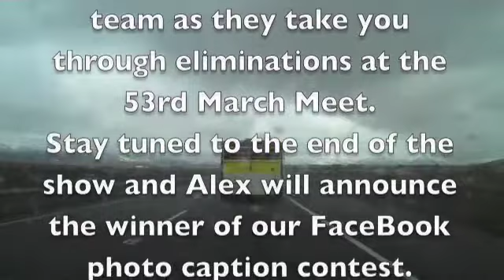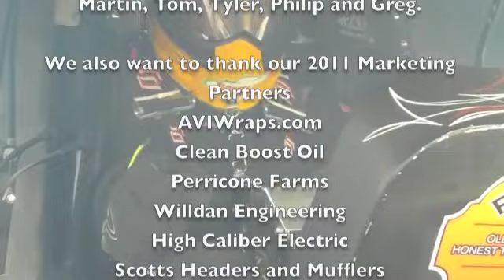Funny Talk with Alex Episode 9 March Meet Eliminations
Alex Barrett and his Rocketeer Funny Car crew take you through the day of eliminations at the 2011 March Meet.  Winners of our FaceBook photo caption contest will also be announced